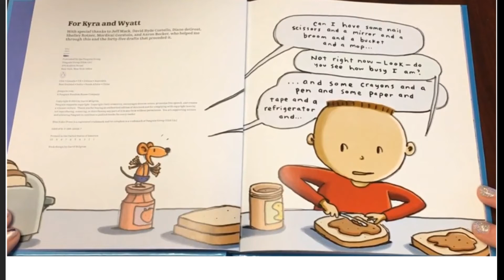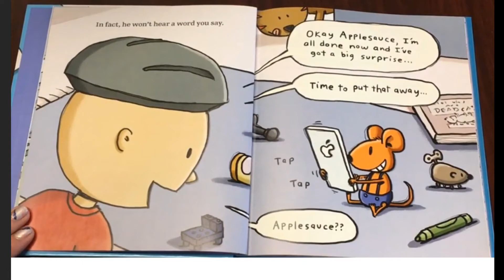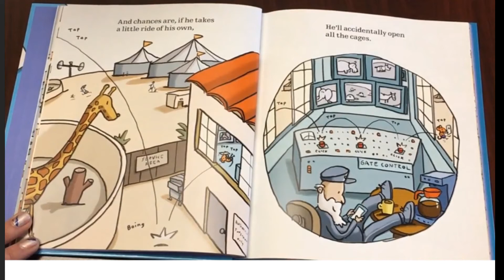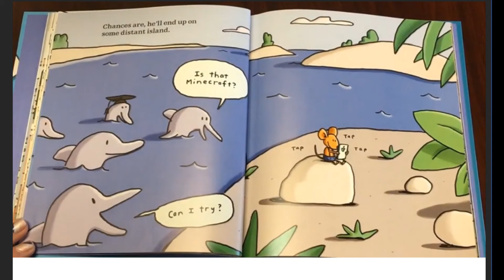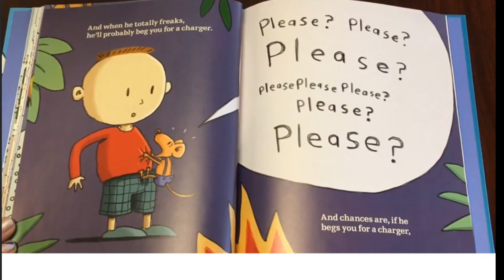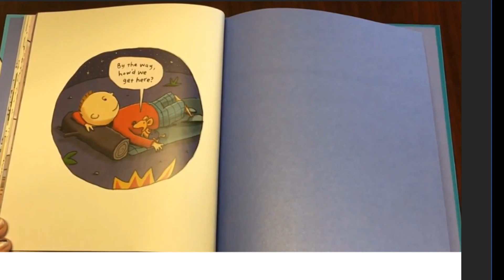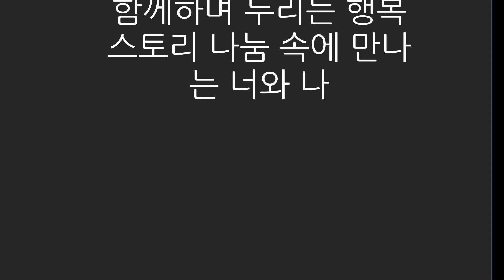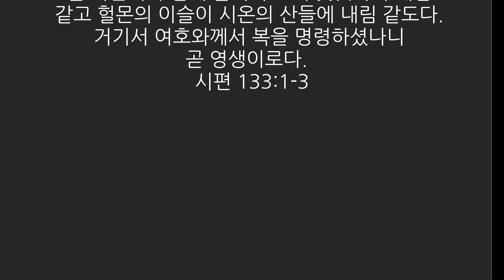스마트폰 시대의 위협/힐링동화/ If You Give a Mouse an I-phone /조앤영어Enneagram 5 (to grow)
객지에 나와있어 이전과 같은 영상을 만들지 못했습니다.
탐구형적인 성향이 많은 사람, 관찰력과 집중력이 뛰어나고 지식을 풍성하지만 가까이 있는 사람들의 필요를 살피고 참여적인 삶을 살지 못하는 단점이 있습니다. 무심해지기 쉽상인 당신, 그래서 때론 가까이 있는 사람들이 상처를 받기도 하고 공동체와 잘 섞이지 못하는 당신. 자주 wake up!을 하고 일부러라도 주변 사람을 한번 더 챙기고, 그들의 필요에 경청하고 기쁨으로 함께해주는 모습을 보이기 위해 노력해야 합니다. 그렇게 할 수 있다면 지식과 정보, 판단력이 좋은 성숙하고 멋진 어른, 리더로서의 삶을 잘 살아가게 될 것입니다.